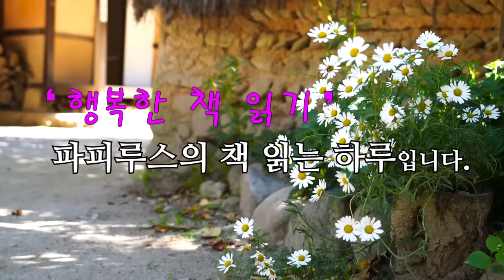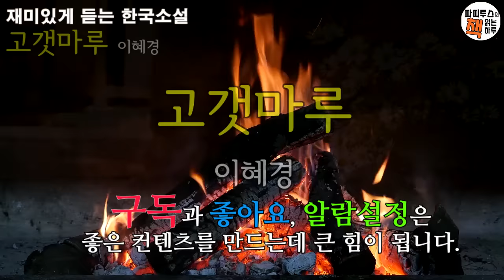제47회 현대문학상 수상작, 집안 재산 탕진한 큰오빠와 실직 위기의 여동생 [고갯마루] 이혜경 단편소설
00:00:00 책소개
00:02:20 본문 읽기
00:51:09 파피루스의 아주 주관적인 감상평